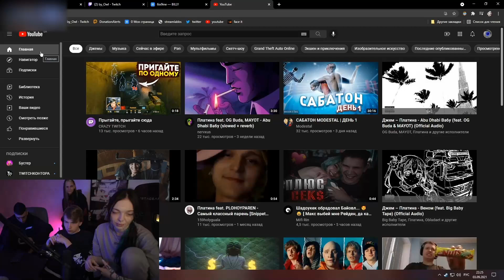БАЙОВЛ СЛУШАЕТ ТРЕК КОРЕША ПОСВЯЩЕННЫЙ АКУЛИЧ | РЕАКЦИЯ НА КОРЕША